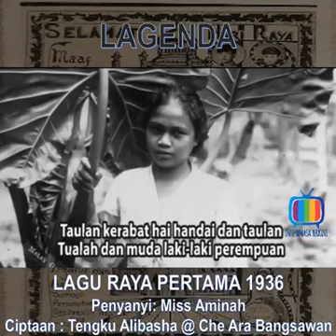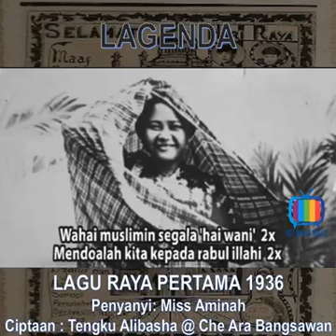Lagu Raya Pertama 1936.